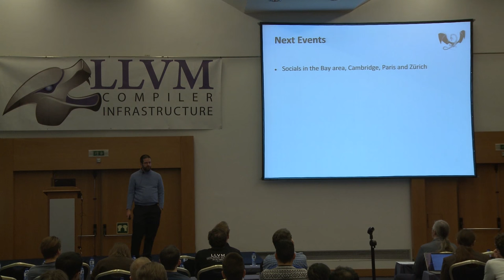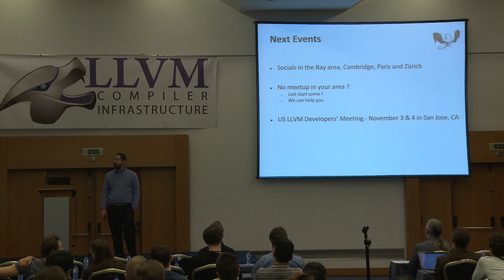2016 EuroLLVM Developers' Meeting : Arnaud de Grandmaison "Opening session"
Opening Session - Arnaud de Grandmaison, ARM

Opening remarks.